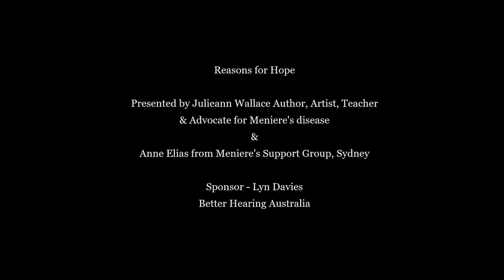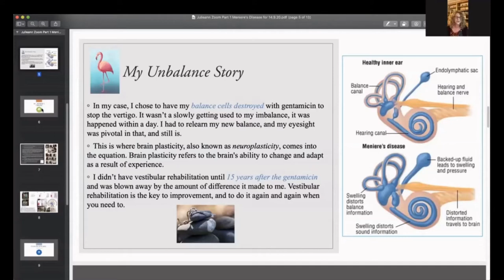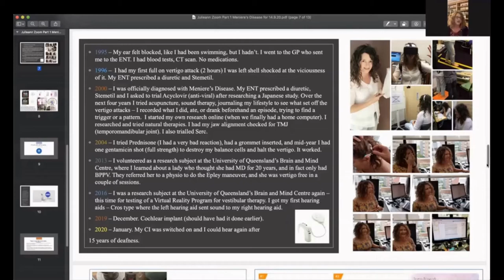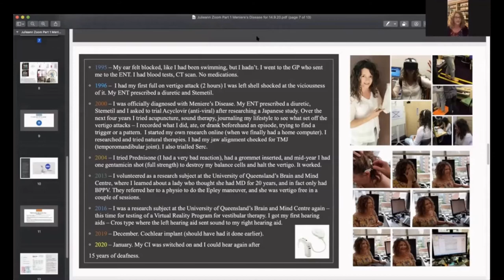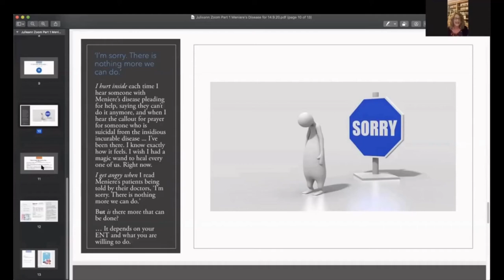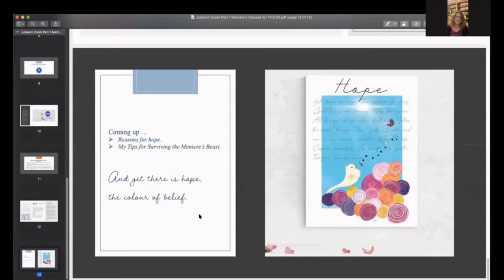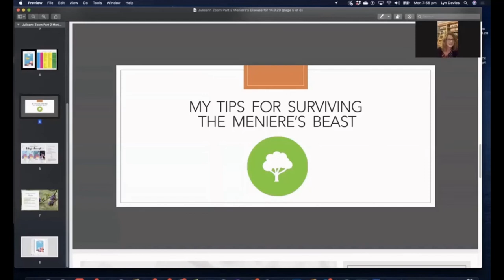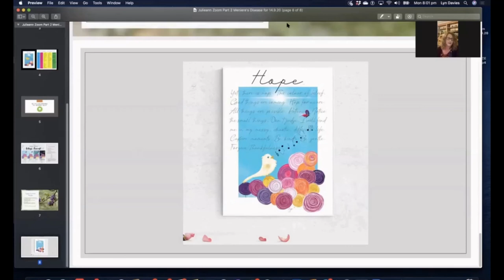Meniere's Reasons for Hope - speaker Julieann Wallace & Anne Elias from Meniere's Support Group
Meniere's disease is incurable - at the moment. But researchers are getting closer to finding something that helps everyone.

Julieann takes us on a journey of her 25 year Meniere's disease, as well as discussing 'Balance Awareness Week', 'It's My Life, Please Let Me Choose', 'Reasons for Hope', and 'Survival Mode in Meniere's'.

Dizzy Anne